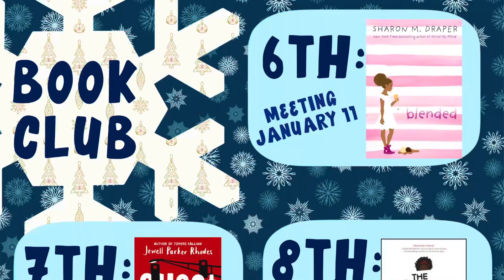The Roar, 12.20.23